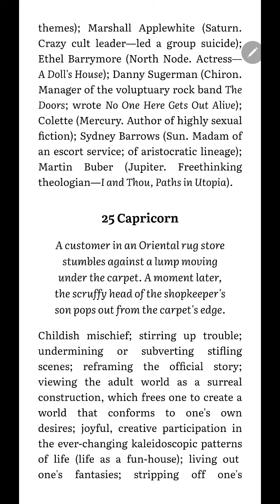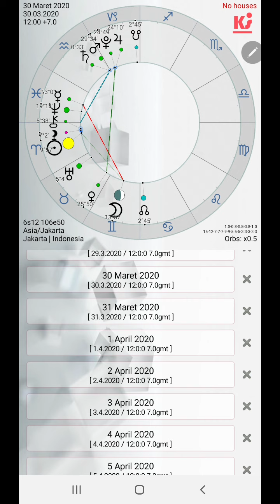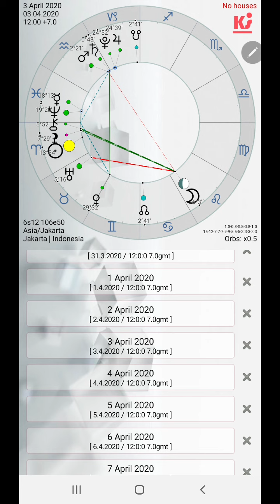Astrologi. Pekan 30 Mar 2020. Kekuatan tekad ditengah situasi terbatas dan menekan